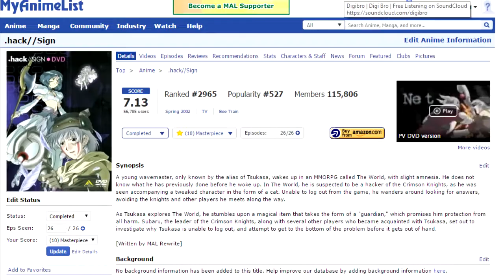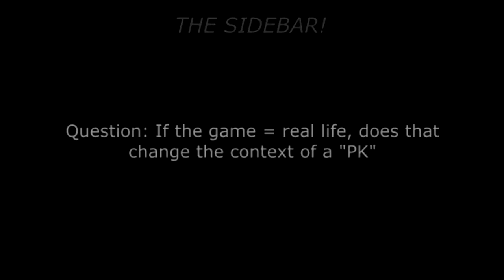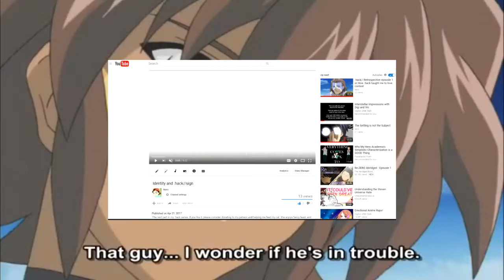The importance of Empathy in .hack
Part 2 of my 365 part series that will go on till I die. In this one, I go through episode 2 of a long dead series and learn to love the context of people by empathizing with jerks.